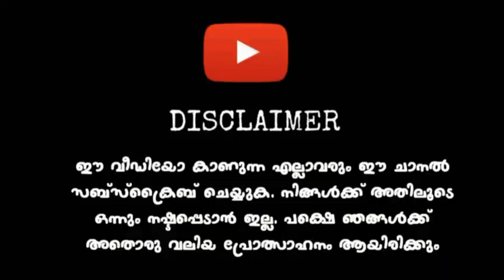New Classic BMR Mod For Bussid | Full Detailed Review | With Download Link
Mod Credits: Team MMK

⛔️ COPYRIGHTS  ⛔️

🚫 DON'T USE OUR VIDEO THUMBNAIL CHANNEL ART AND LOGO IN YOUR CHANNEL

🚫 ഞങ്ങളുടെ വീഡിയോ തമ്പ്നയിലും ചാനൽ ആർട്ടും ഞങ്ങളുടെ ചാനലിന്റെ ലോഗോയും നിങ്ങളുടെ ചാനലിൽ ഉപയോഗിക്കാൻ പാടില്ല

🛑 MODS FOR YOU PROFILE